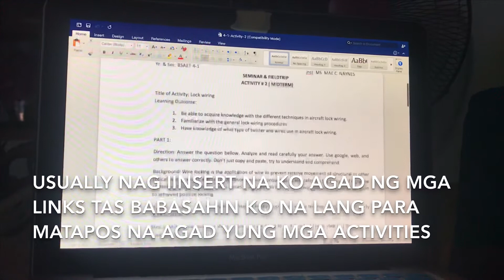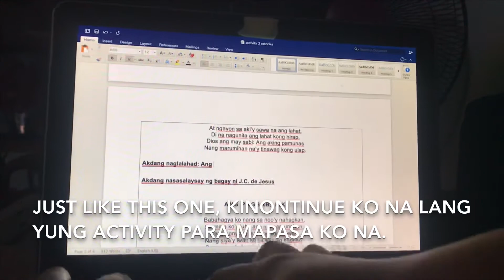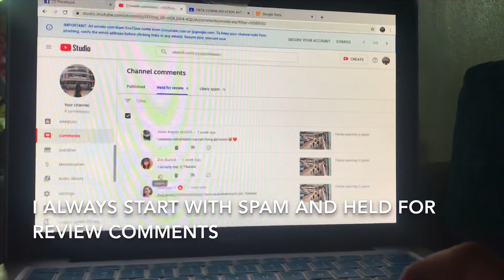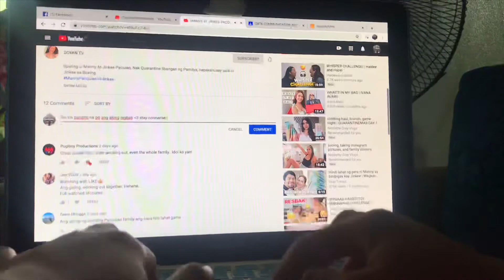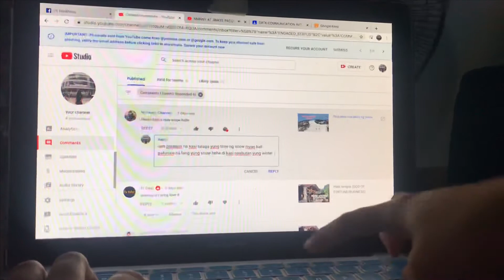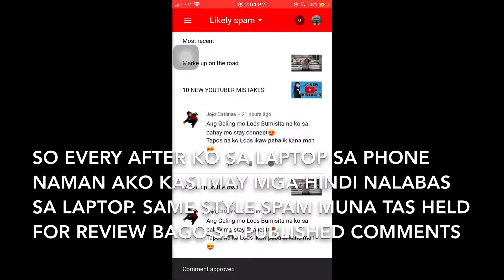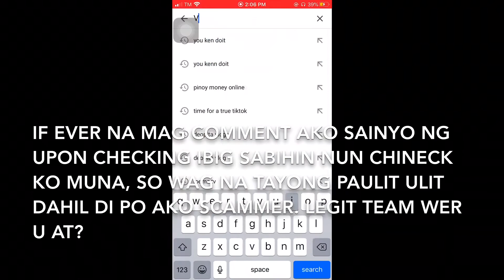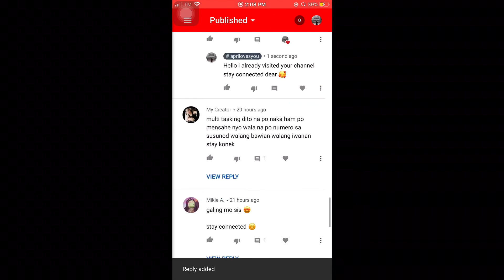Quarantine Life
This is how actually my life was during this quarantine period. it may look exage but it its what it is. LOL! i will do an updated quarantine life for you guys.

sana all masipag gumawa ng school works!